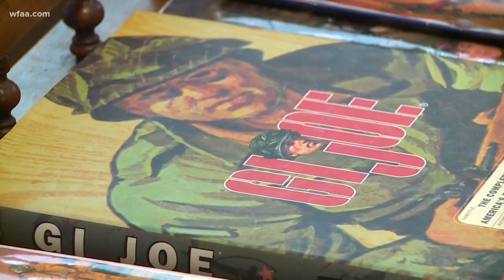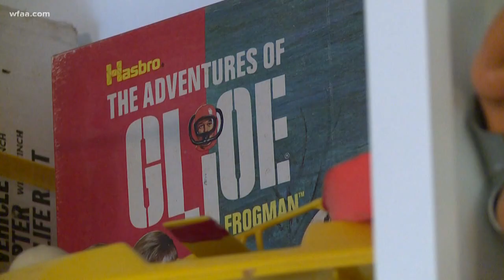G.I. Joe helps man keep childhood alive